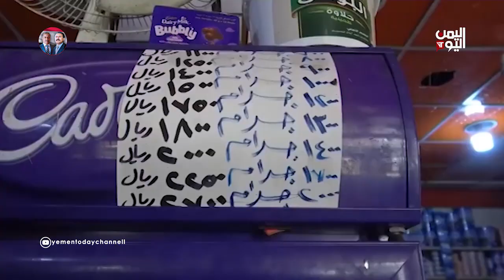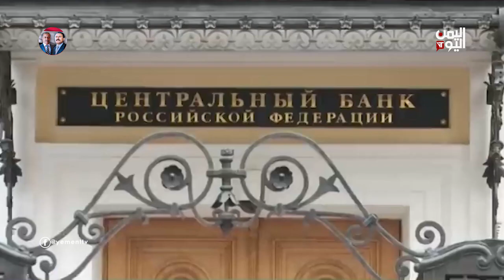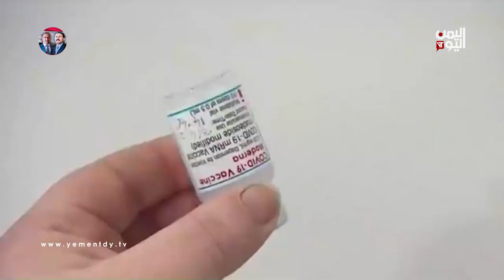نشرة أخبار الواحدة 05 مايو 2023